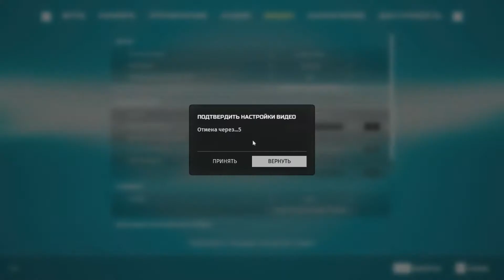МУТАНТЫ ИЗ БУДУЩЕГО - Biomutant #1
BIOMUTANT — это постапокалиптическая ролевая игра в стиле кун-фу в открытом мире с уникальной системой боевых искусств.

Жуткая чума опустошает земли, и Древо Жизни гибнет на глазах. Племена разобщены. Исследуйте гибнущий мир; спасётся он или канет в бездну — решать вам и только вам.

Первый эпизод прохождения Biomutant.